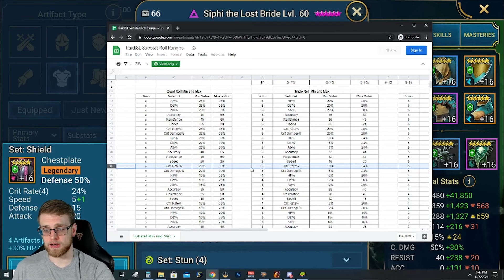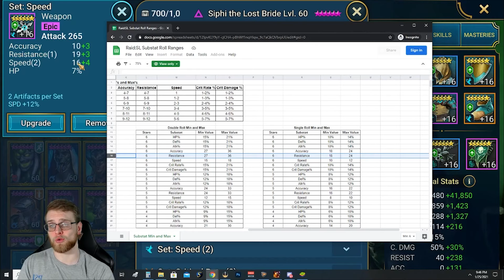Substat Roll Ranges Explained! What's Better, Rarity or Star Level? // Raid Shadow Legends Gear Info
Substat rolls are not created equal raid shadow legends. Each piece of gear can vary and this shows by how much! This information can help players in determining what is better for them, rarity of a piece of gear or star level.